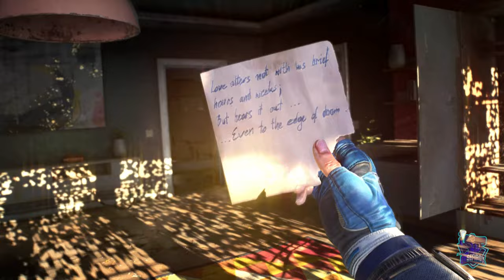Juego de espías - #14 - Dying Light 2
Juego de espías